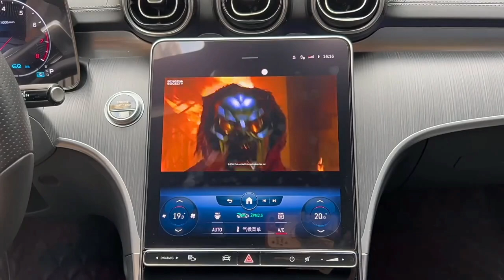ai carplay box andorid auto box with android system bluetooth wifi functions